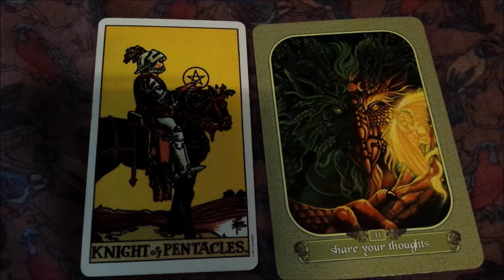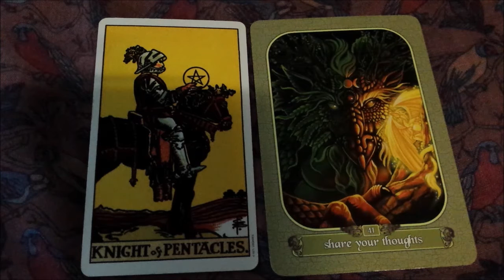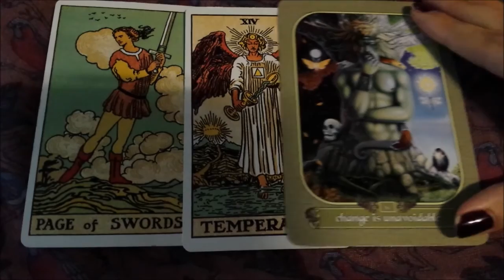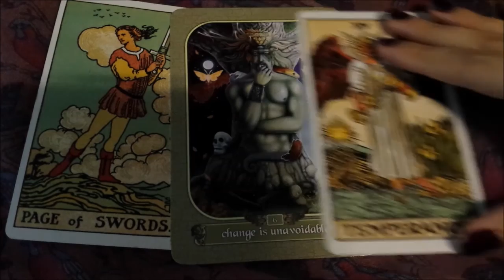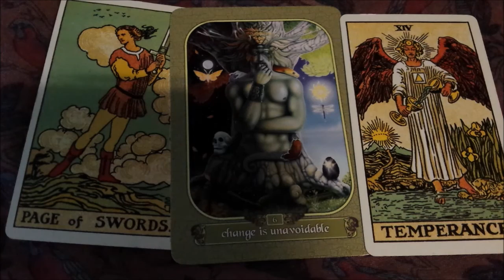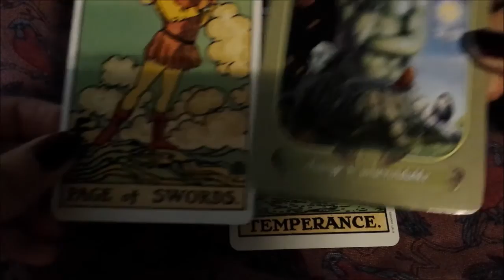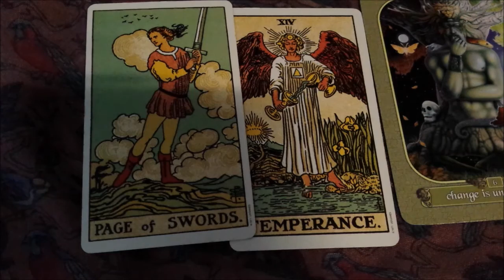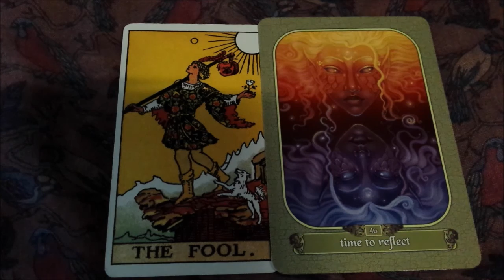Cancer November 2016 Tarotscope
Have a wonderful month Cancer:)

much love and many blessings to you all:)

I used The Rider Waite Tarot Deck and The Messenger Oracle by Ravynne Phelan.